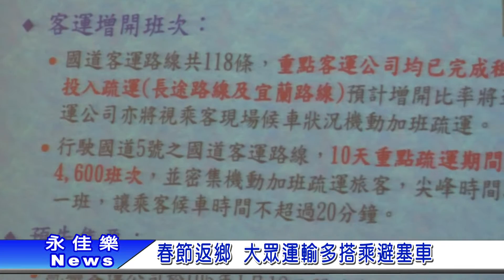0122春節返鄉 大眾運輸多搭乘避塞車